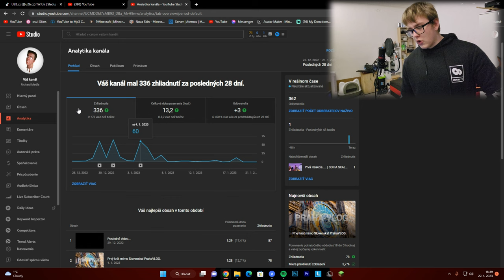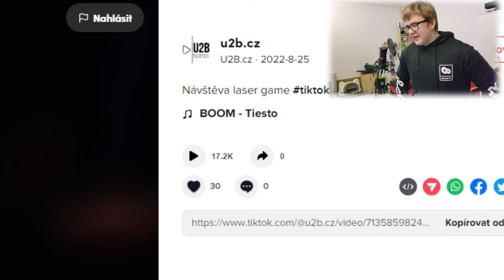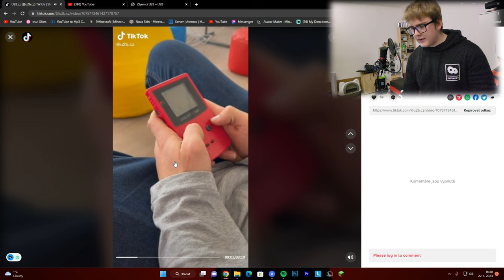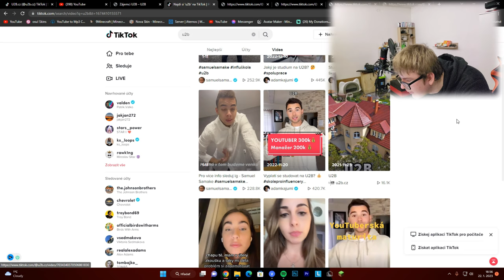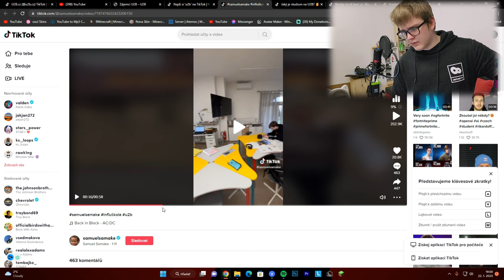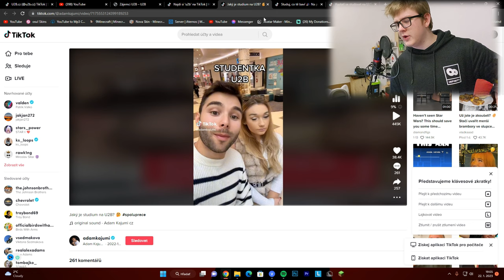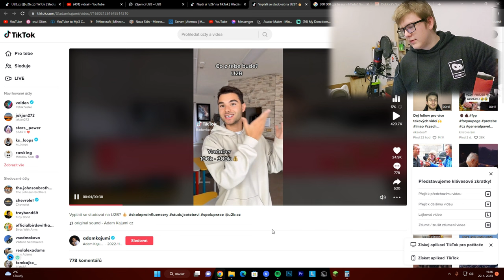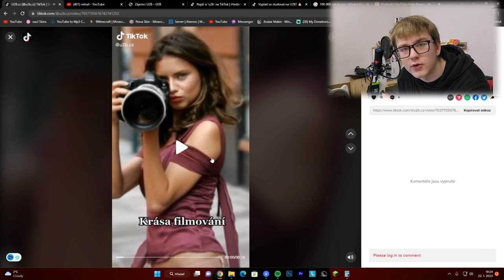Škola INFLUENCEROV... U2B (Reakcia)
/Programy/
Točenie: OBS Studio/Shadow Play
Točenie #2: GoPro Hero 8 black, Mobil
Strih: Sony Vegas Pro 19
Grafika: Adobe Photoshop 2015 / Paint.net

/PC SPEC/
Asus Radeon R9 390 8GB
16GB RAM DDR4 HyperX Fury Black
Cooling (Water): Fragment S240
SSD disk M.2: Kingston 250GB
HDD disk: Seagate IronWolf 4TB
Zdroj: Corsair 700w
/SETUP/
Myš: Glorius Model O
Klávesnica: SPC gear gk630k tournament kailh red
Mikrofón: SPC Gear sm950
Monitor: Samusng LC24 (1920x1080 144hz)

-Richard_Medla